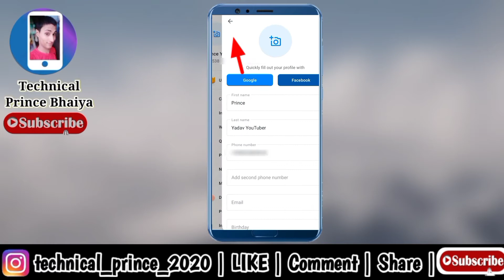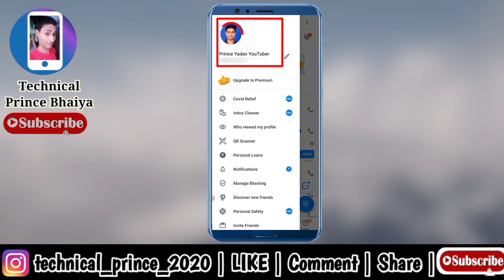Truecaller app par apna photo kaise lagaye | Add truecaller photo